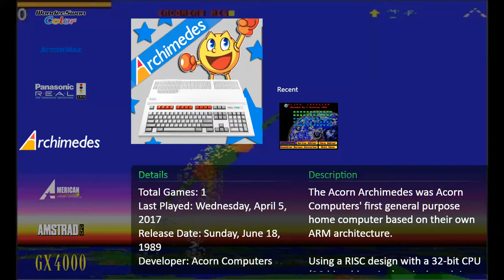amstrad pcw example